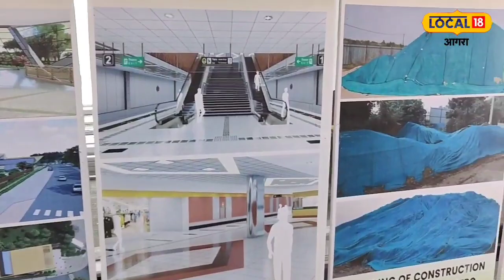Agra Metro: मार्च 2024 में ‘ताज नगरी’ आगरा में दौड़ेगी मेट्रो, अभी तक इतनी हो चुकी तैयारी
हरिकांत शर्मा/आगरा. दिल्ली-मुंबई समेत देश के कई बड़े शहरों की तर्ज पर जल्दी ही उत्तर प्रदेश के आगरा में भी मेट्रो दौड़ेगी. मेट्रो के पहले कॉरिडोर के ताज पूर्वी मेट्रो स्टेशन का काम लगभग पूरा हो गया है. इस स्टेशन पर ट्रैक बिछा दिये गये हैं. सिग्नल का काम भी पूरा हो चुका है. पहली झलक देखने में यह मेट्रो स्टेशन पर है खूबसूरत नजर आ रहा है. कहा जा सकता है कि जल्द ही इस स्टेशन पर मेट्रो का संचालन ट्रायल के तौर पर किया जाएगा. पिछले दिनों उत्तर प्रदेश के मुख्य सचिव दुर्गाशंकर मिश्र ने आगरा मेट्रो स्टेशन का निरीक्षण करने के बाद कहा था कि जल्द ही मेट्रो का काम पूरा होगा. आगरा मेट्रो को मार्च 2024 तक चलाने का लक्ष्य है.

आगरावासियों को मेट्रो का बेसब्री से इंतजार है. तो वहीं, पर्यटन उद्योग से जुड़े लोगों का कहना है कि मेट्रो चलने से शहर में प्रदूषण और जाम से निजात मिलेगी. इससे पर्यटन को काफी बढ़ावा मिलेगा. अनुमान लगाया जा रहा है कि वर्ष 2024 खत्म होने तक आगरा में पूरी तरह से मेट्रो चलने लगेगी.

8379.62 करोड़ की लागत से बन रही आगरा मेट्रो

ताज नगरी में 8,379.62 करोड़ रुपये की लागत से 29.4 किलोमीटर लंबे दो मेट्रो कॉरिडोर का निर्माण किया जाना प्रस्तावित है. ताज ईस्ट गेट से सिकंदरा के बीच बन रहे प्रथम कॉरिडोर में कुल 13 स्टेशन हैं, जिसमें छह ऐलिवेटिड और सात भूमिगत स्टेशन हैं. वहीं, आगरा कैंट से कालिंदी विहार के बीच बनने वाले दूसरे कॉरिडोर में 14 ऐलिवेटिड स्टेशन होंगे.

फिलहाल, ताज ईस्ट गेट से जामा मस्जिद के बीच प्रयोरिटी कॉरिडोर का निर्माण कार्य तेज गति से किया जा रहा है. प्रयोरिटी कॉरिडोर में तीन ऐलिवेटिड और तीन भूमिगत स्टेशन हैं.

प्रधानमंत्री नरेंद्र मोदी ने किया था शिलान्यास

बता दें कि, आगरा मेट्रो प्रोजेक्ट का शिलान्यास प्रधानमंत्री नरेन्द्र मोदी ने सात दिसंबर, 2020 को किया था. यह कार्यक्रम वीडियो कांफ्रेंसिंग के माध्यम से हुआ था. इसमें मुख्यमंत्री योगी आदित्यनाथ और केंद्रीय शहरी विकास कार्य मंत्री हरदीप सिंह पुरी मौजूद थे.

आगरा मेट्रो के एलीवेटेड स्टेशन

आगरा मेट्रो के भूमिगत स्टेशन

आरबीएस कॉलेज, राजा की मंडी, आगरा कॉलेज, एस.एन मेडिकल कॉलेज, जामा मस्जिद, आगरा किला, ताजमहल